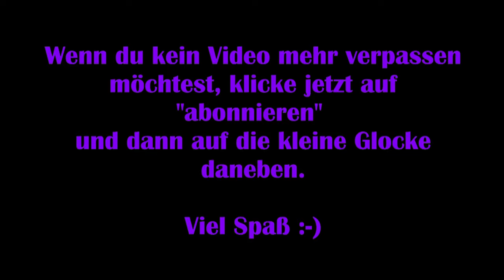Resident Evil 3 Remake: Deutsch #04 - Jill als Feuerwehrfrau [Lets Play]